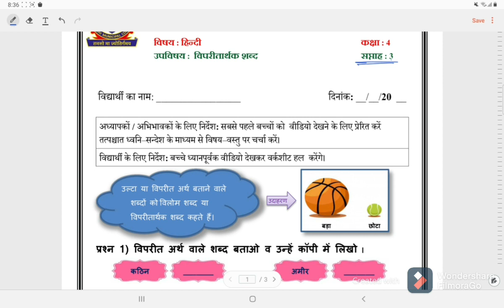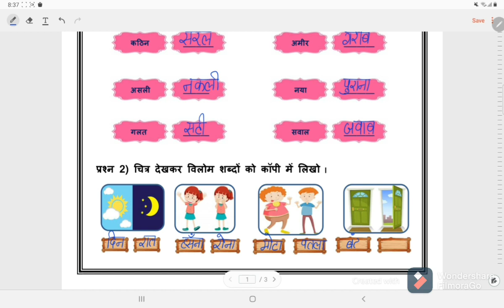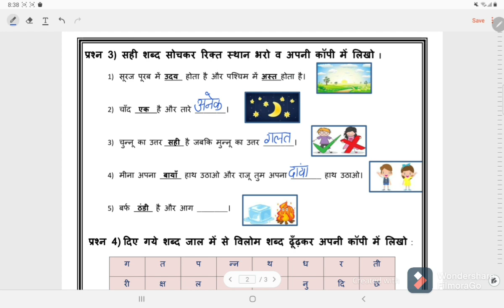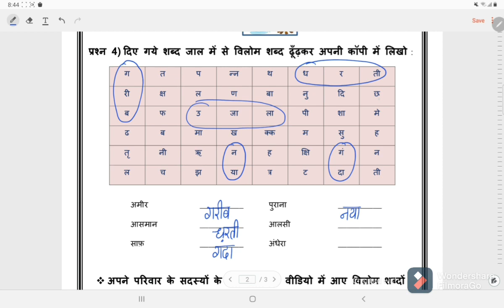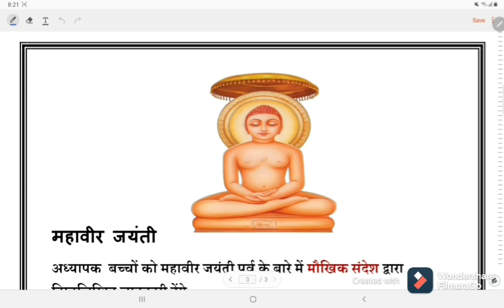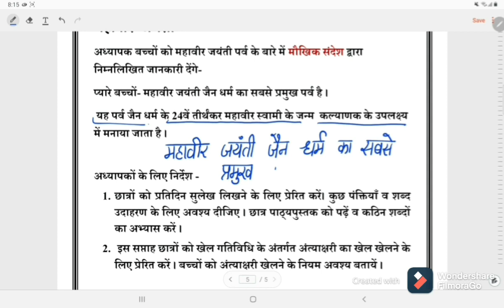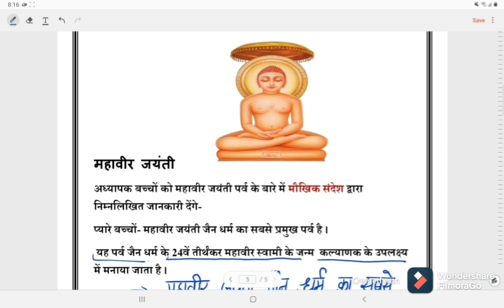कक्षा 4 वर्कशीट सॉल्यूशन हिंदी वीक 3 (19/4/21) उपविषय: विपरीत आर्थक शब्द एनडीएमसी NDMC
NDMC worksheet solution
class 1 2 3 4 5